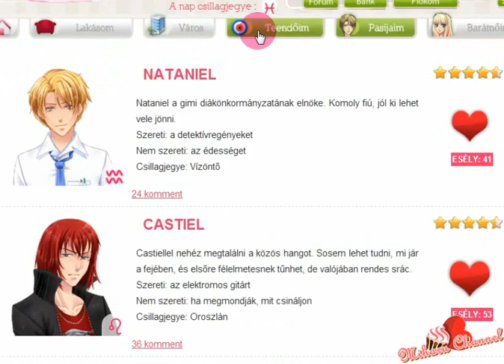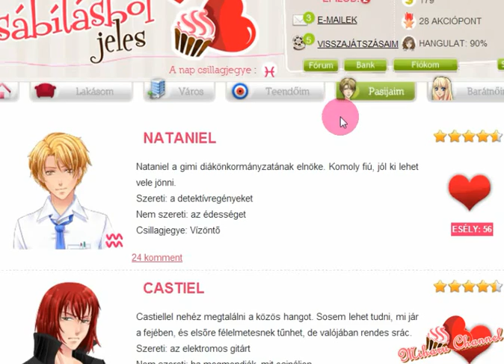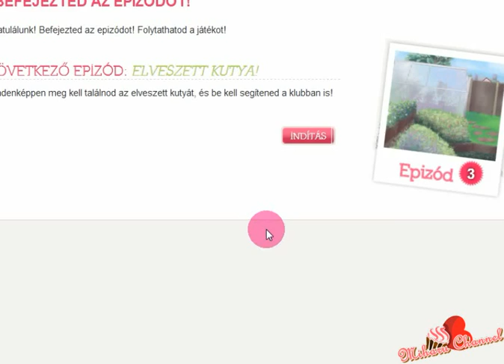Csábításból jeles - Castiel randi / Epizód 2 PART2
Ez a videó a második epizódról szól hogy hogyan lehet kialakítani Castiel-el a randit.